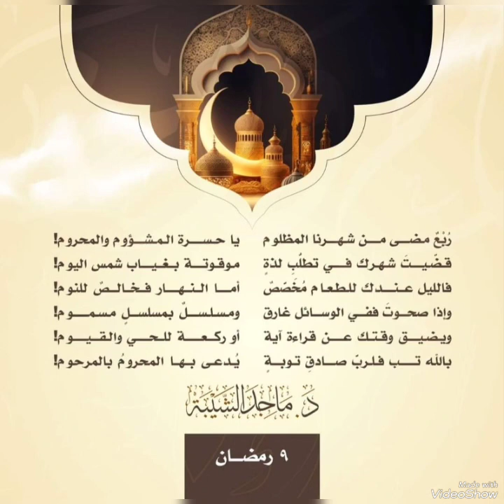قصيدة الأستاذ ماجد الشيبة بصوت محمد كسما صو حفظه الله ورعاه